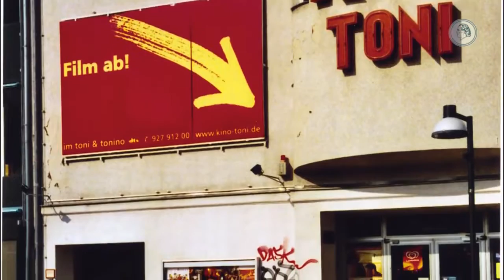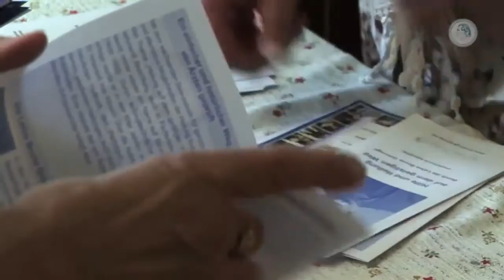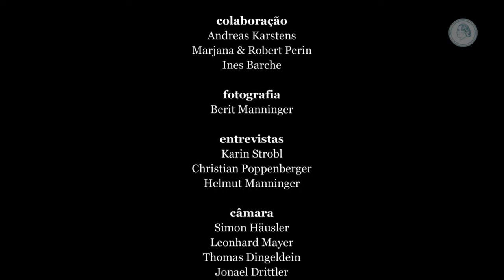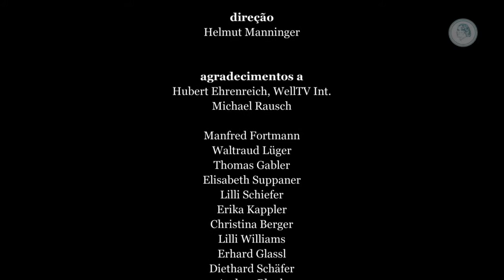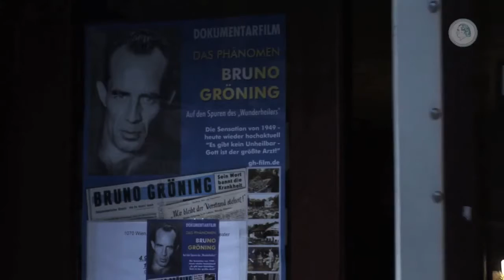PT Documentário sobre Bruno Groening Trailer 2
O fenômeno Bruno Gröning -- nas pegadas do curador milagroso Documentário em 3 partes (cada um com aprox. 95 min.) esentações públicas em base de donativos espontâneos em muitos.

O fenômeno Bruno Gröning -- nas pegadas do curador milagroso Documentário em 3 partes (cada um com aprox. 95 min.) esentações públicas em base de donati. O fenômeno Bruno Gröning.